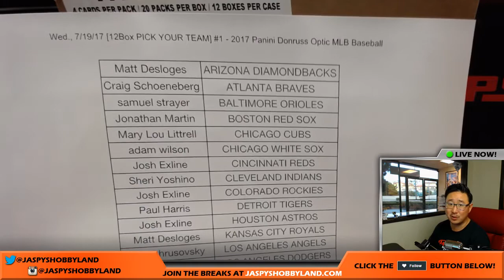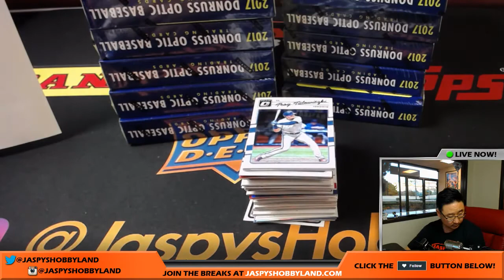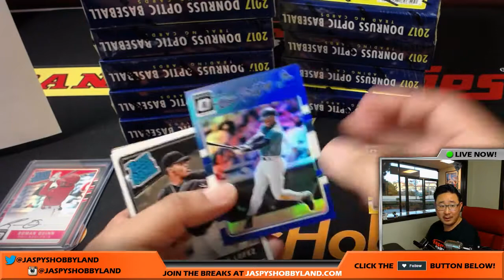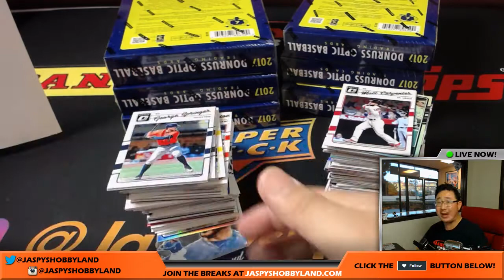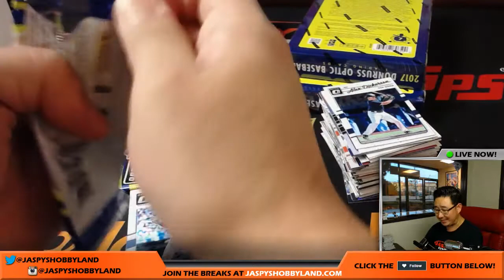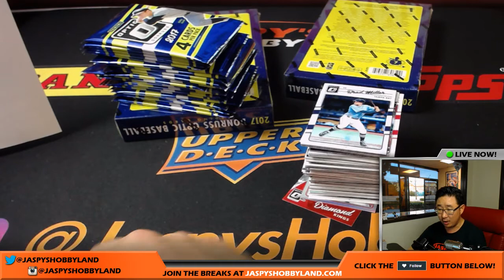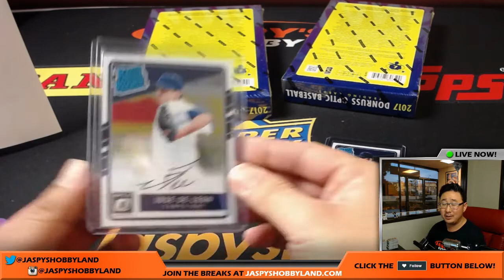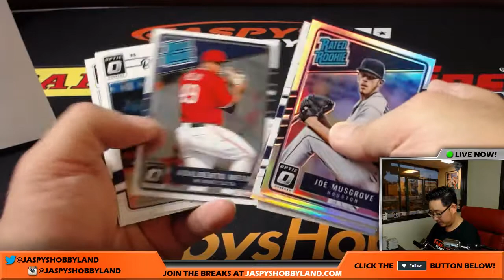Wed., 7/19/17 [12Box PICK YOUR TEAM] #1 - 2017 Panini Donruss Optic MLB Baseball